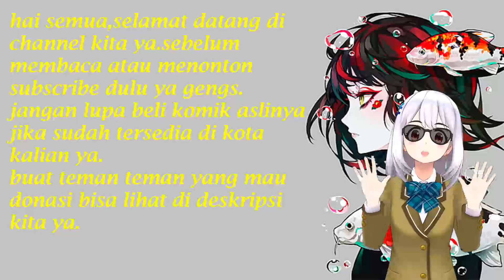Tahan Putri Imejmu Hilang Chapter 120 Mampukah Pangeran Move On Dari Letao?